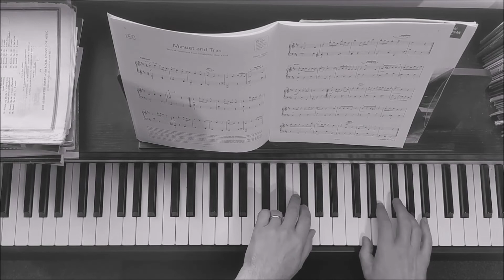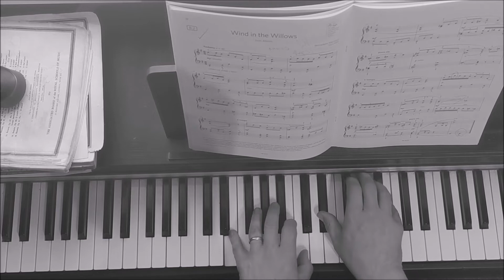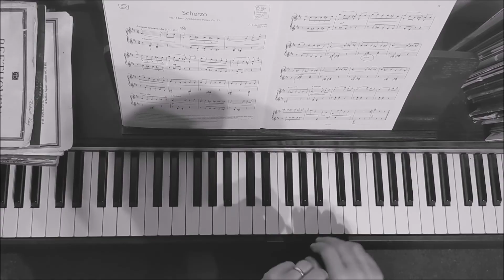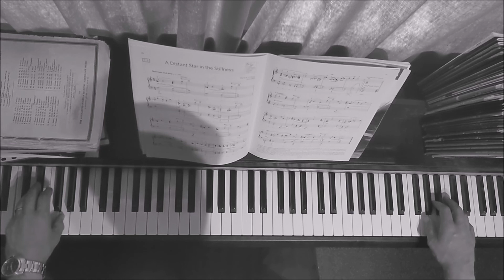Grade 5 ABRSM Piano 2023-2024 ALL NINE PIECES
Timestamps for individual pieces

0:00 Allegro - Grade 5 ABRSM Piano 2023 A1,
1:41 Minuet and Trio - Grade 5 ABRSM Piano 2023 A2,
3:35 Jester's Jig - Grade 5 ABRSM Piano 2023 A3,
4:31 Minnelied - Grade 5 ABRSM Piano 2023 B1,
6:31 Wind in the Willows - Grade 5 ABRSM Piano 2023 B2,
8:13 Philomela - Grade 5 ABRSM Piano 2023 B3,
10:19 In the Groove - Grade 5 ABRSM Piano 2023 C1,
11:11 Scherzo - Grade 5 ABRSM Piano 2023 C2,
12:07 A Distant Star in the Stillness - Grade 5 ABRSM Piano 2023 C3